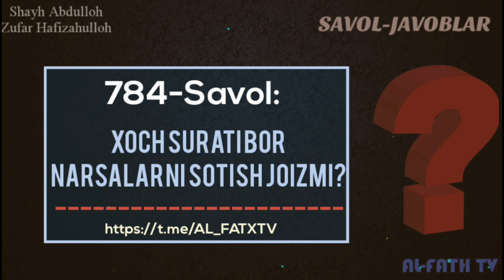Крест расми бор нарсаларни сотиш жоизми? Шайх Абдуллоҳ Зуфар Ҳафизаҳуллоҳ | Xoch surati bor narsalar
784-Савол:

Крест расми бор нарсаларни сотиш жоизми?

Ассаламу алайкум!